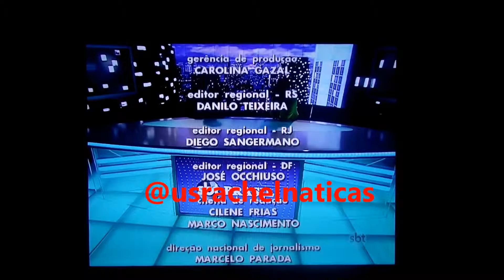SBT Brasil - 11 de Junho de 2015 - Melhores Momentos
Confira os Melhores Momentos do SBT Brasil desta Quinta-Feira, 11 de Junho de 2015 com Joseval Peixoto e Rachel Sheherazade